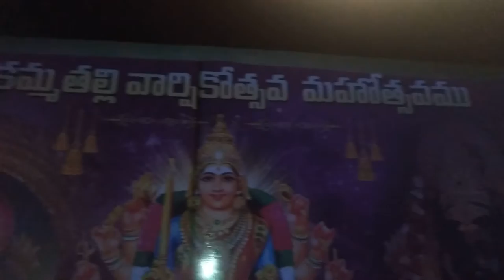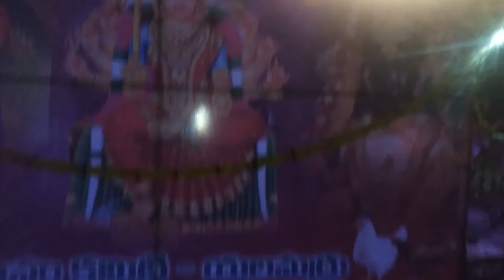శ్రీ అంకమ్మ తల్లి వార్షికోత్సవ మహోత్సవము // Elamarru (ఎలమర్రు )